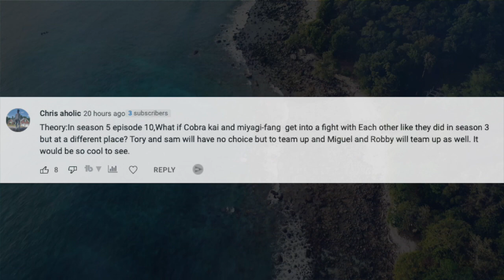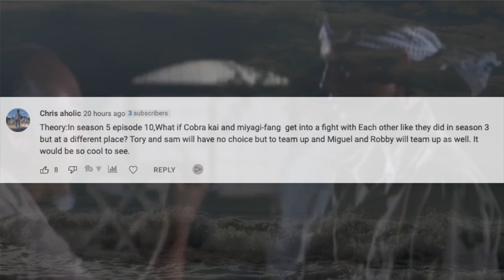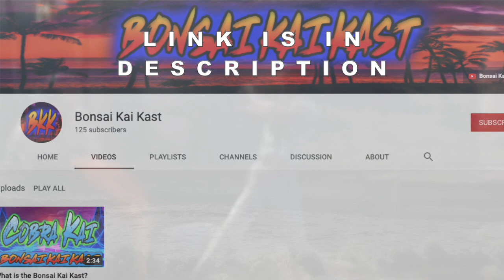COBRA KAI vs MIYAGI-FANG ONE LAST TIME! (Cobra Kai Season 5) *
COBRA KAI vs MIYAGI-FANG ONE LAST TIME! (Cobra Kai Season 5) *. Ha! Caught you reading the description!

NO ONE SAW THIS COMING! (Cobra Kai Season 5)